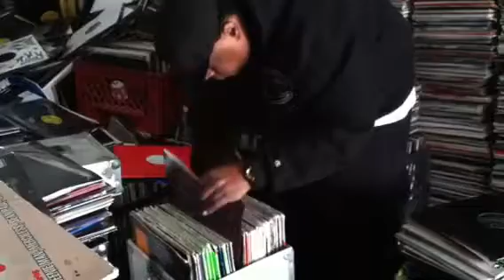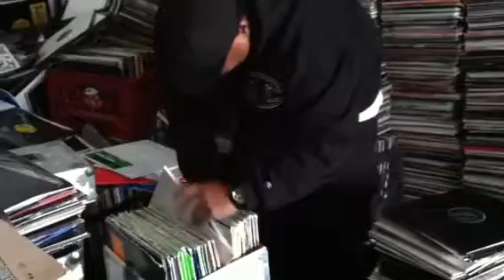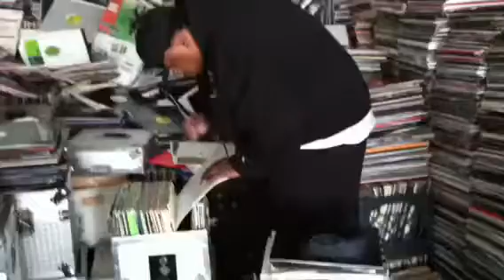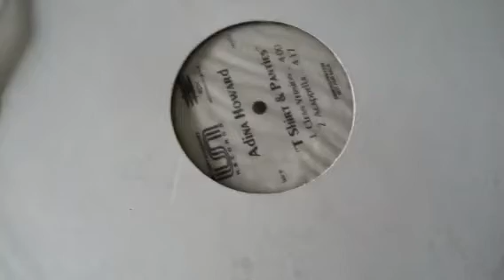Dj Chubby Chub - HeavyHitters